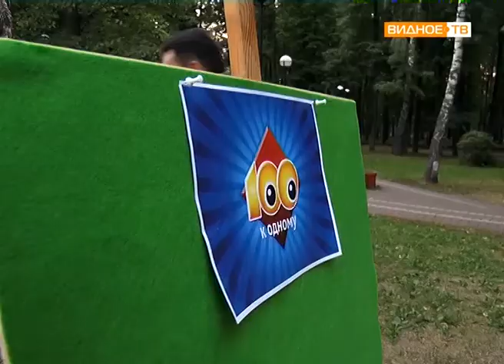"Летний кинотеатр" - в центральном парке города по пятницам показывают кино